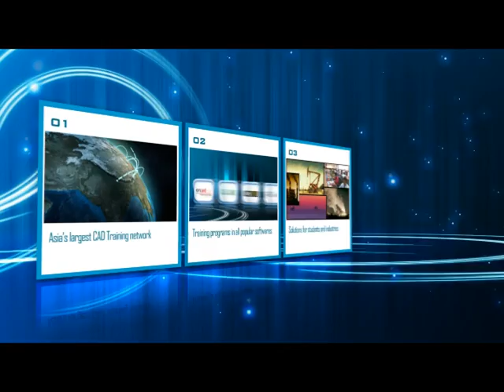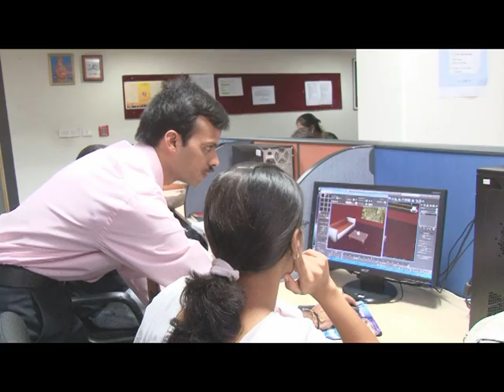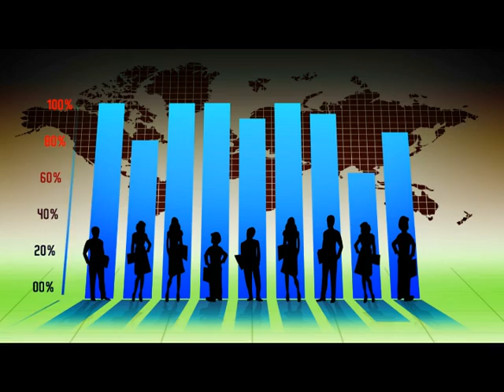Corporate Video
CADD Centre Training Services is Asia's largest information technology training Services Company, creating skilled human resources in Computer Aided Design, Computer Aided Engineering, and Product Management. Founded in 1988, the company has over 300 centres in major cities and towns across 12 countries. CADD Centre is the preferred training partner for global product companies including Siemens, Bentley, PTC, Cadence, Dassault Systems, and Primavera.